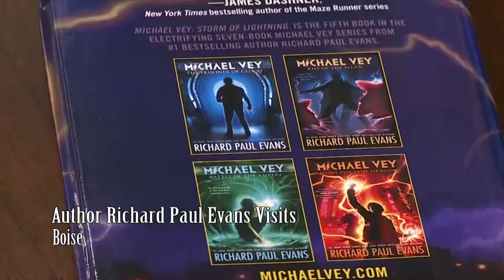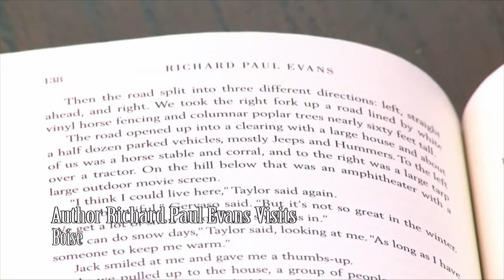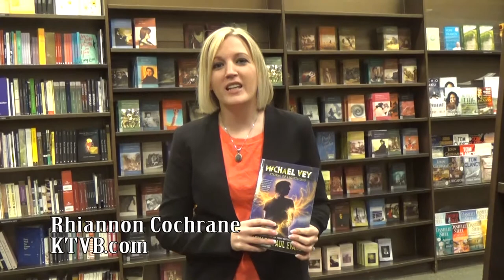Rhiannon Cochrane Richard Paul Evans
Rhiannon Cochrane
Idaho's News Channel 7
KTVB-TV